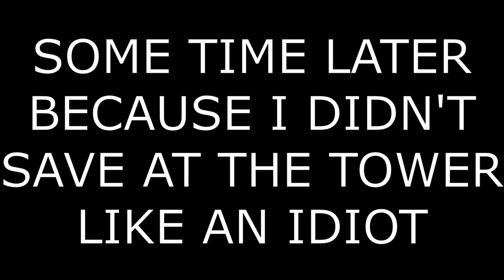I Get A Sniper Rifle! :: Mist Survival Ep06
Today I decided to go ahead and get me a sniper rifle! I die a lot. Like, A LOT. Mist Survival is unforgiving that way haha. Anyways, If you liked the video, you know what to do!